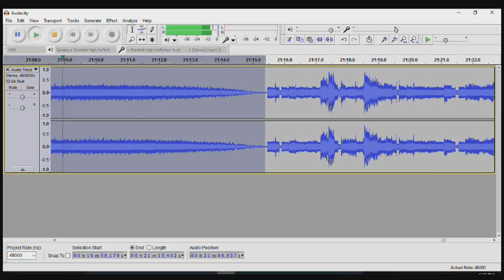Imrov 3-31-16 Sector 19:58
Hey guys I found something.

~Olly